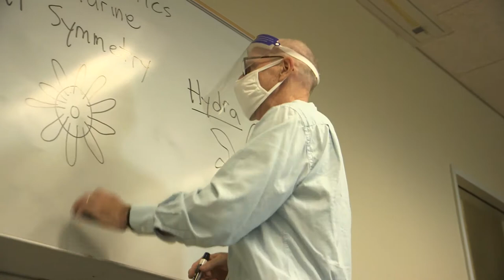Faculty Athletic Liaison - Dr. Andy Gannon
The BSC Faculty Athletic Liaison program is a unique and personal relationship between the academic and athletic programs.  Its goals are to provide a bridge of communication and participation between coaches, faculty and student athletes, to provide another level of support for student athletes in balancing the demands of academics and athletics, to enhance student retention, and to support individual teams through the kind of personal relationships BSC values.

Dr. Andy Gannon from the biology department is the liaison for cross country and track and field.